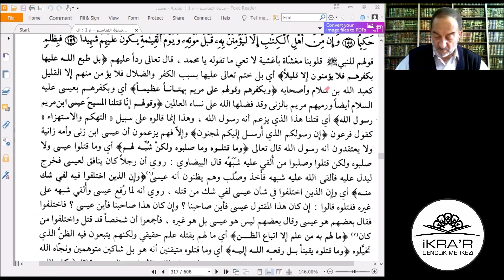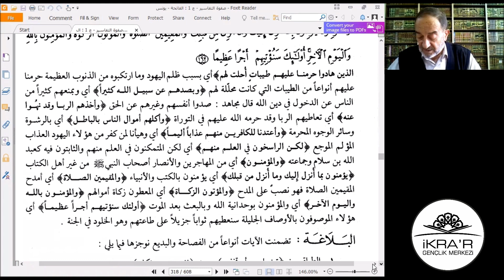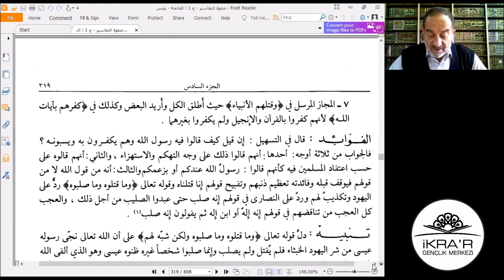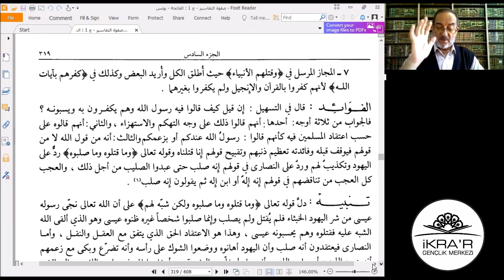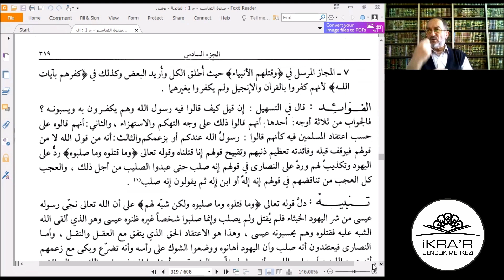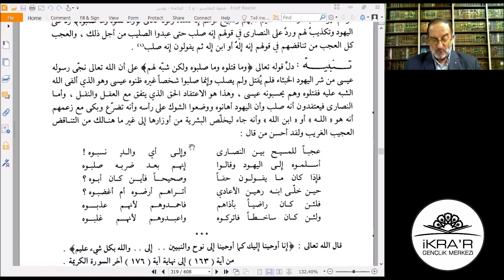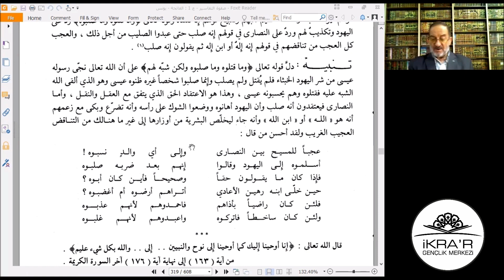Durmuş Ali KARABACAK - Safvetü’t-Tefâsîr - 61 (Nisâ sûresi 148 - 162. âyetlerinin tefsîri.)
Ders:
00:00:00 Nisâ sûresi 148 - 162. âyetlerinin tefsîri.
00:01:50 el-Münâsebe.
00:04:27 Lugat - ayetlerde geçen kelimelerin açıklaması.
00:06:24 Sebebü’n-nüzûl.
00:08:12 Tefsir.
01:07:30 Belâgat.
01:13:45 Fâide.
01:17:32 Tenbîh.

Bu ders İKRA'R Gençlik Merkezi İHTİSAS OKUMALARI kapsamında 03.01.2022 tarihinde İKRA'R Gençlik Merkezi moderatörlüğünde Durmuş Ali KARABACAK tarafından okunmuştur.

Muhammed Ali es-Sâbûnî güvenilir tefsirlerin özünü alarak çağa hitap edecek ve gençliğin ihtiyacına cevap verecek bir tefsir telif etmiştir ve bu esere “tefsirlerin özü” anlamına gelen “Safvetü’t-Tefâsîr” adını vermiştir.